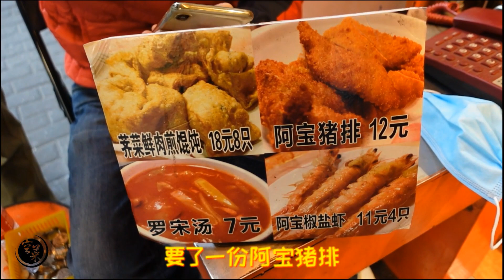上海大叔卖炸猪排火了30年，一口油锅炸不停，12元一块，天天排队【我是空菜】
上海大叔卖炸猪排火了30年，一口油锅炸不停，12元一块，天天排队